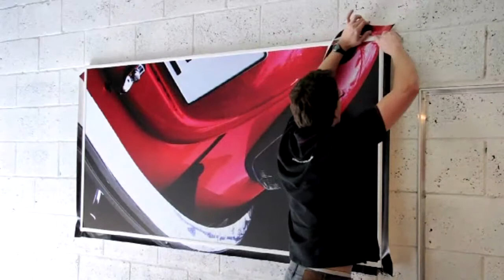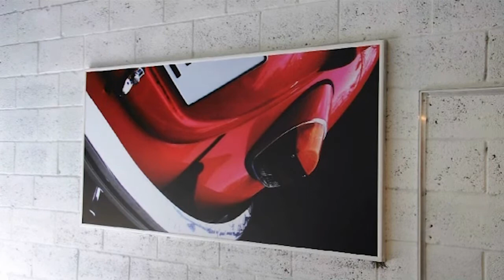SFlex Installation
S Flex Installation Media Tensioning System installation demonstration - for tensioning flexible PVC.